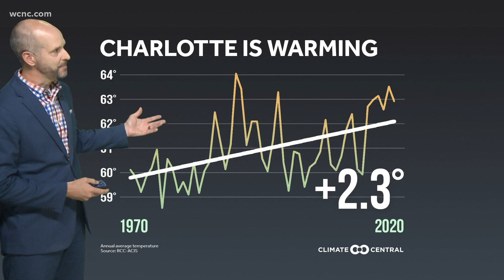How global warming can spread diseases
The gradual warming of the earth's atmosphere affects extreme weather like droughts and hurricanes.